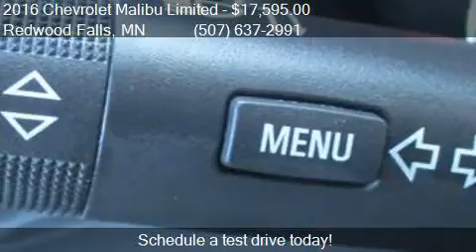2016 Chevrolet Malibu Limited LT 4dr Sedan for sale in Redwo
This 2016 Chevrolet Malibu Limited LT 4dr Sedan is for sale in Redwood Falls, MN 56283 at Scott Preusse Inc.

Engine: 2.5L I4
Transmission: Automatic 6-Speed
Color: Red
Mileage: 16178
Contact Scott Preusse Inc 1300 E Bridge Street Redwood Falls, MN 56283 to test drive this 2016 Chevrolet Malibu Limited LT 4dr Sedan today.